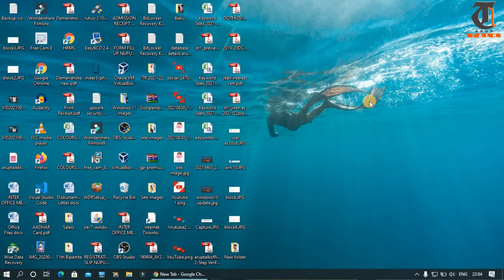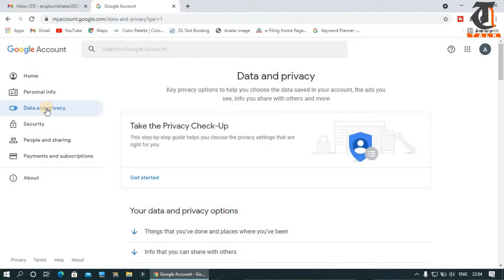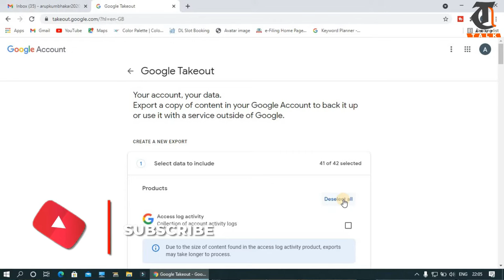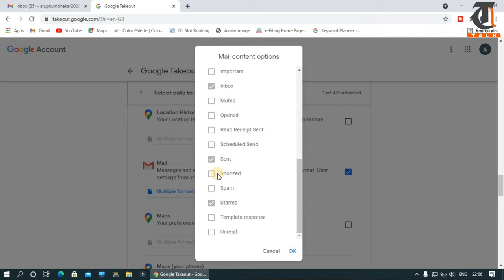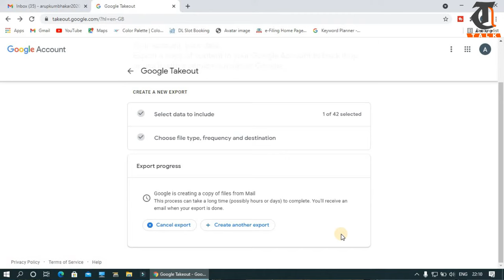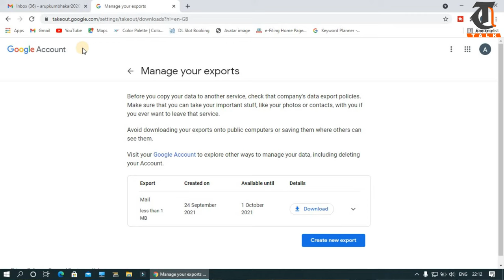Gmail Data Download | How to Download All Emails from Gmail to My Computer | Gmail Tips in Hindi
*Namaskar Doston*
Arup Talk me Aap Sabhi Ka Bahut Bahut Swagat Hai.

This video is all about:
• Gmail Data Download Email
• How to Download All Emails from Gmail
• How to Download Email Data from Gmail
• How to Download All My Emails from Gmail
• How to Download All Mails from Gmail
• Gmail Data Download in Pc
• Email Gmail
• Gmail Data Download
• How to Download All Emails from Gmail to My Computer
• Gmail Tips in Hindi

Gadgets, Which I Use for YouTube:
* My Camera 1
* My Camera 2
* My Tripod
* My Mic
* My Laptop